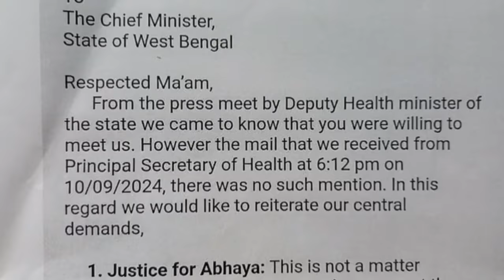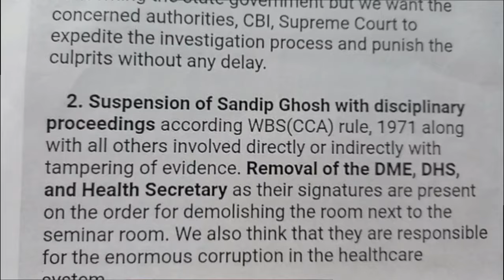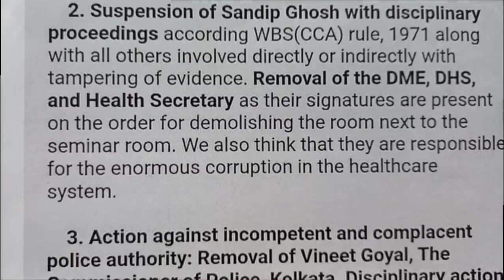লাইভ সম্প্রচার থেকে পালানোর নেপথ্য কাহিনী ।।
খবরের পেছনের খবর পেতে চোখ রাখুন বাংলার মন-এ ।